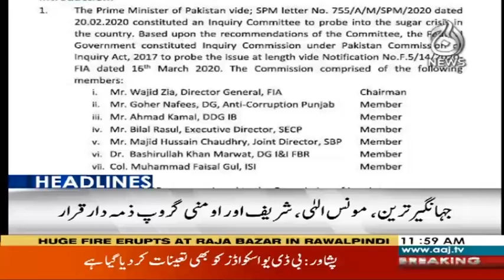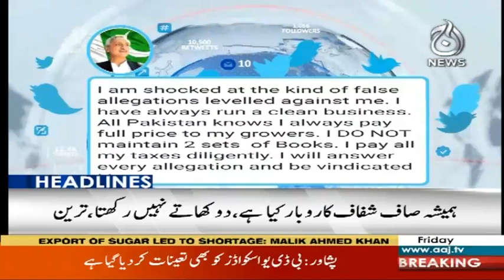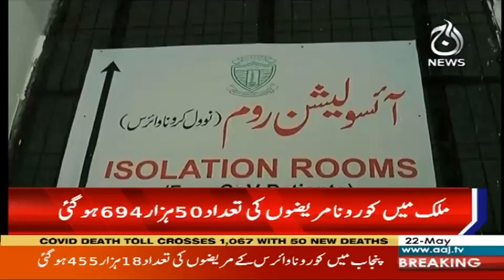Headlines 12 pm | 22 May 2020 | Aaj News | AJT